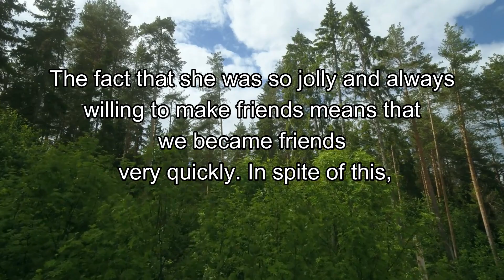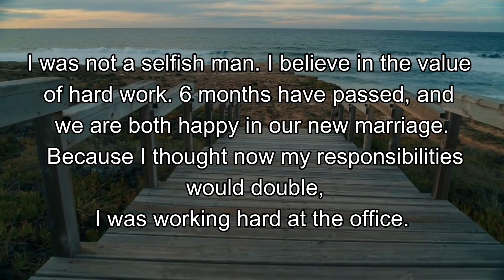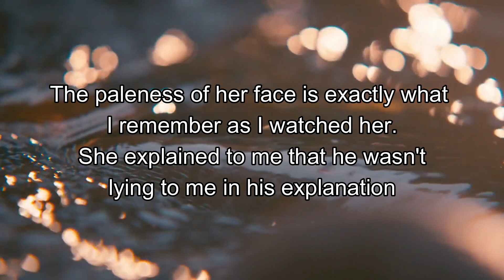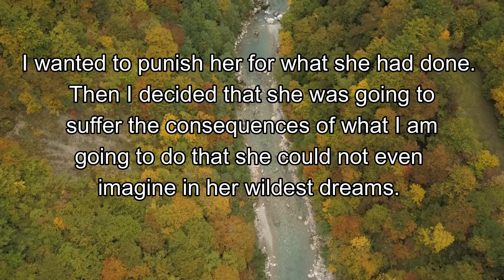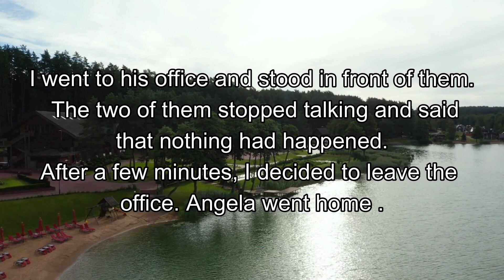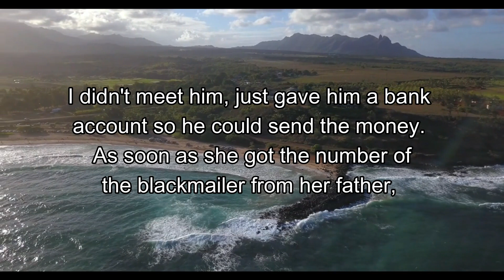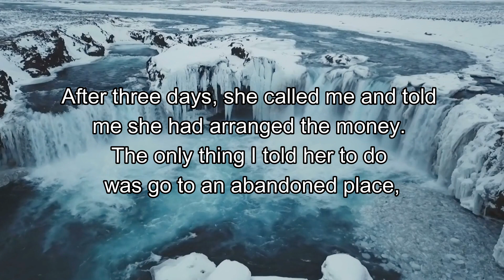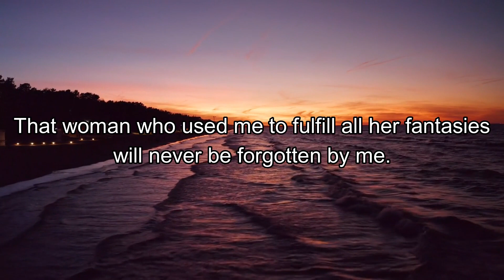I Sent My Wife's Video To Her Dad And Demanded Money From An Unknown Number But It Happens..